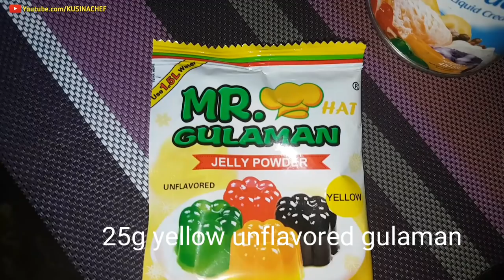Jelly Flan | Gulaman Flan | Lechetin | Custard Flan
Jelly Flan or Gulaman Flan

Flan ingredients:

4 large eggs
410ml evaporated milk
300ml condensed milk
25g yellow unflavored gulaman
1 cup white sugar(more if needed)
1 tbsp vanilla extract
4-5 cups water

Arnibal/Caramilized ingredients:

1 1/3 cups sugar
3/4 cup water

Flan Procedure:

1) In a bowl beat eggs
2) Add evaporated milk, condensed milk, sugar and vanilla extract. Mix well.
3) Strain the milk mixture
4) Let it rest for 15 minutes
5) Heat Off: Combine gulaman powder and water
6) Stir constantly until gulaman dissolves
7) turn the heat on and bring to a simmer.stir constantly
8) Add milk mixture and continue stirrring
9) When the mixture is about to boil turn the heat off
10)Gently pour the gulaman mixture into the molders
11)Set aside and let it firm

Arnibal/caramelized sugar ingredients:

1) Melt sugar. *Continue stirring
2) Slowly add water and continue stirring until slightly thick
3) Pour a spoonful of caramelized sugar over the gulaman flan

Tip: Best Served chilled